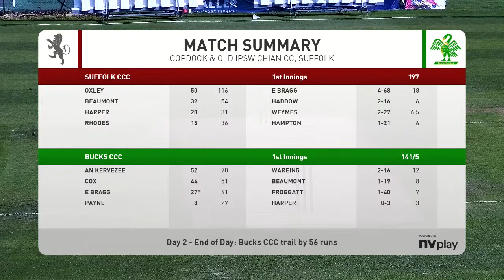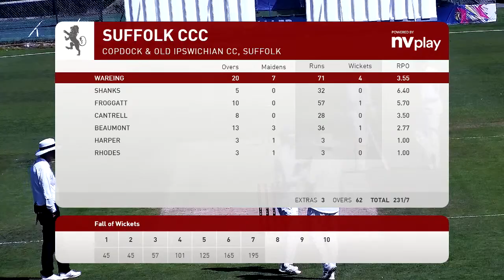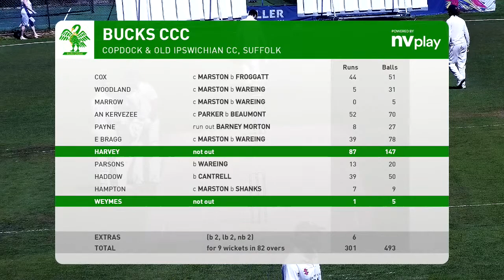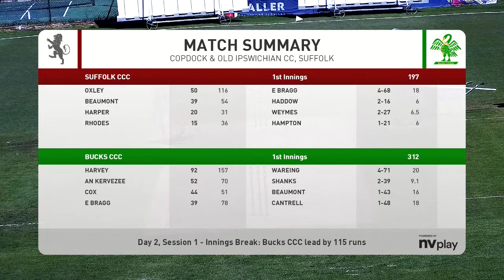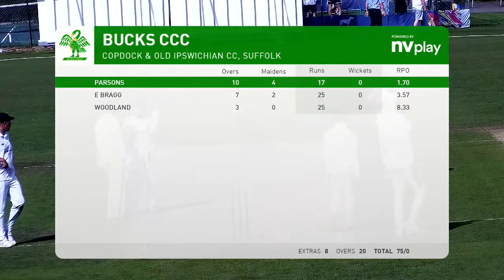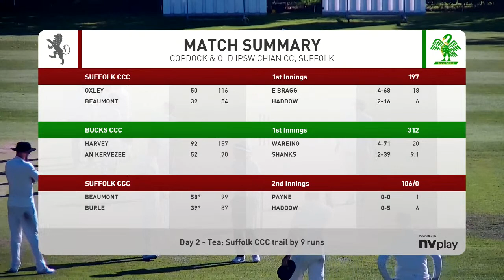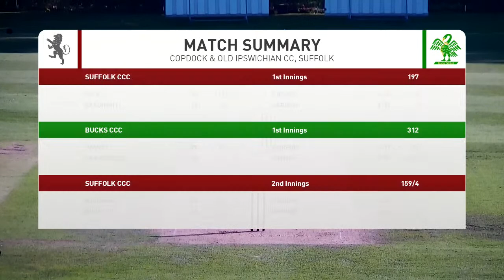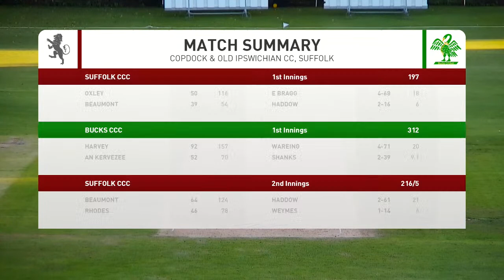Suffolk Cricket vs Bucks Cricket - NCCA Championship Live Stream - Monday 21st August 2023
Live Stream of the National Counties Championship Game between Suffolk & Bucks Cricket being played at Copdock & OI Cricket Club, Suffolk on Monday 21st August.